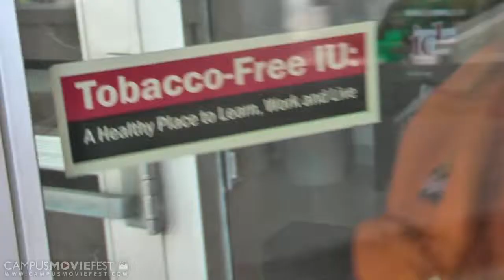On One Hand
Just for fun--experimental editing